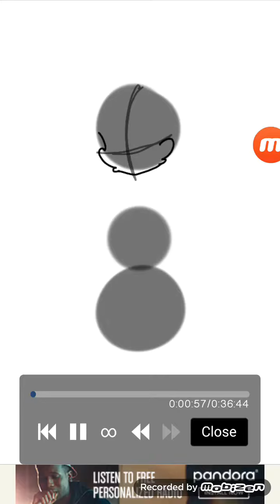My old oc lovley gummys(speedpaint) ❤❤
yea I had to draw my old oc cuz she looks cool, I drew way better back then...